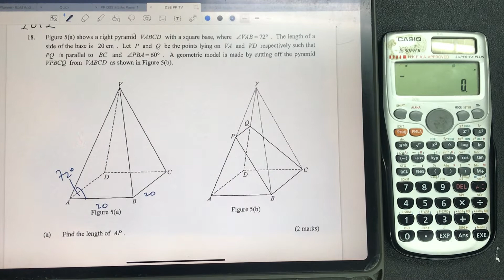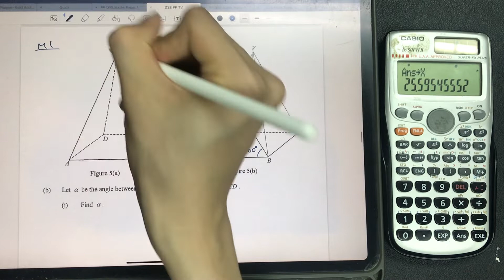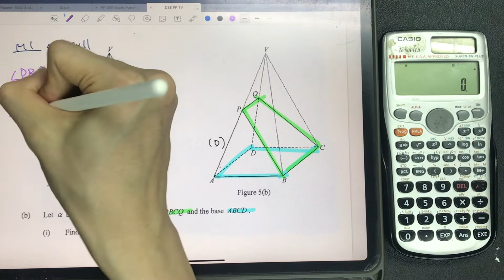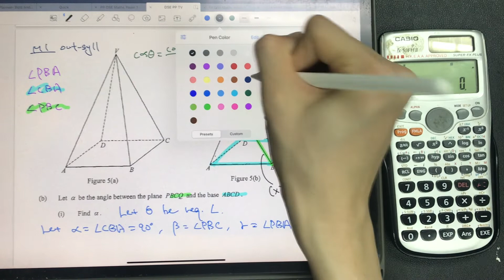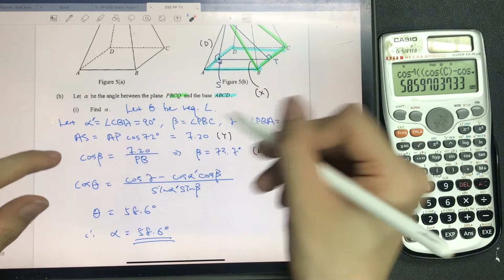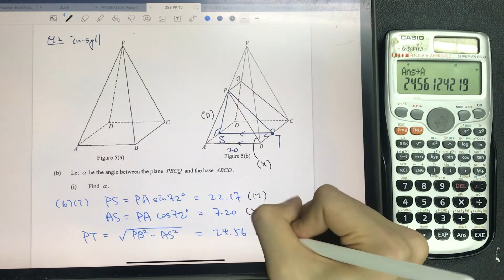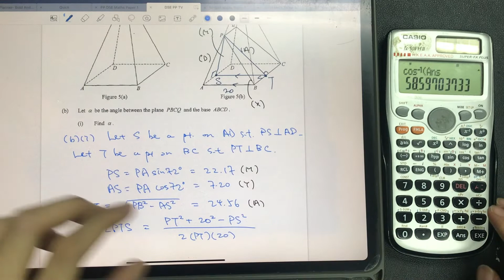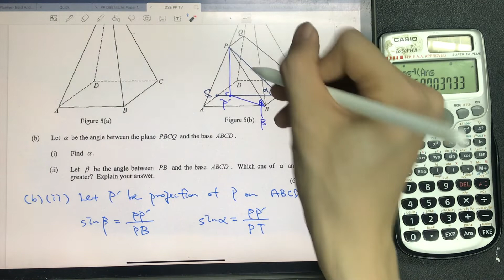HKDSE 2012 Paper 1 Q18 3D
00:00 part a
02:12 part b i M1
09:06 part b i M2
14:12 part b ii